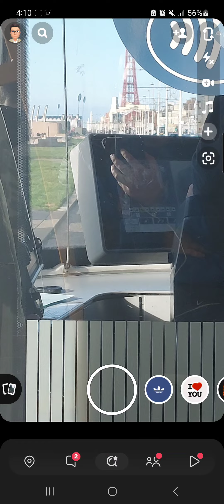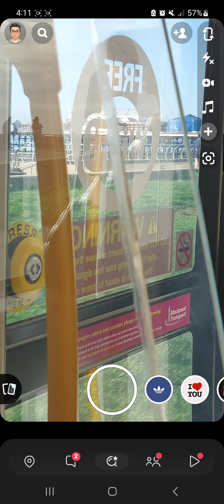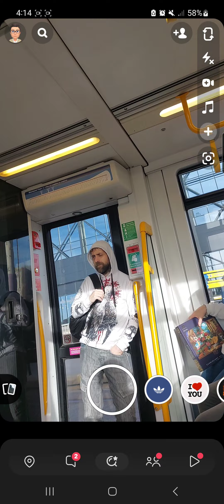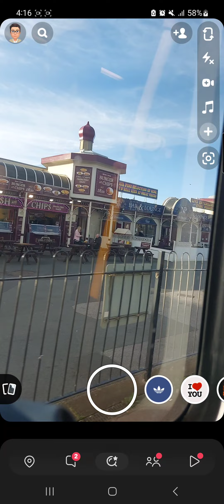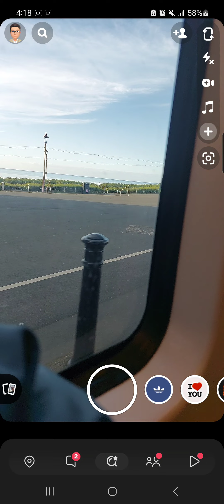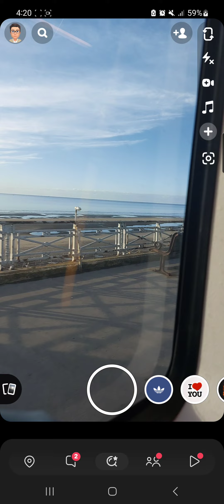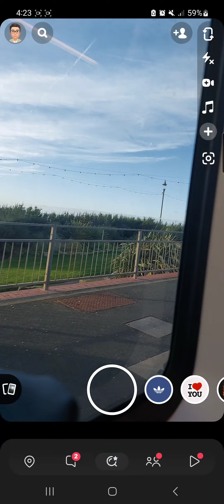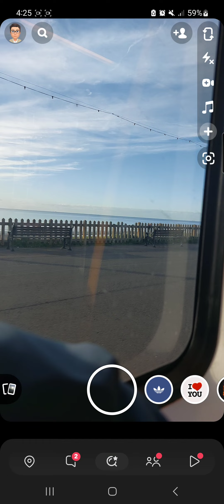P2 Blackpool tram ride to Fleetwood ferry from stargate station 12th October 2023